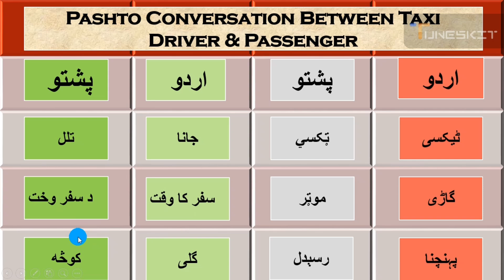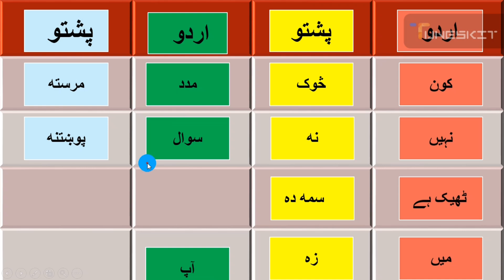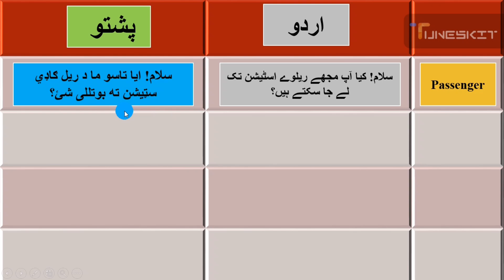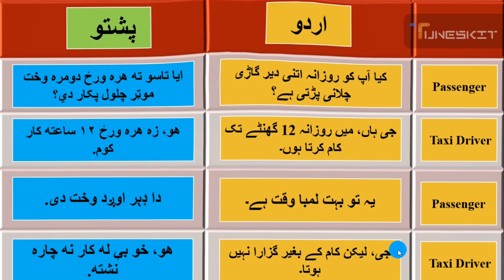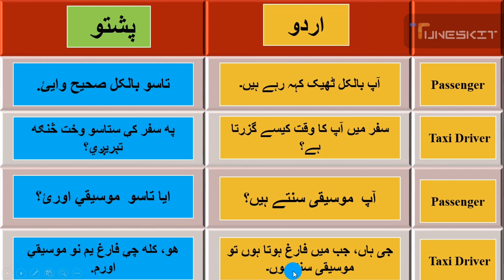Pashto conversation between Taxi Driver and Passenger | learn pashto vocabulary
Hi guys I am Sulaiman Khan Shinwari and you are currently watching my YouTube channel and this channel is all about Tech related and currently now I am trying to upload Pashto related Material if you guys are interested in learning pashto so kindly visit my YouTube channel and watch all tutorial it will be helpful in learning pashto.

 learn pashto vocabulary tenses grammar | learn pashto | learn languages || @shinwaritech

Pashto conversation between Taxi Driver and Passenger | learn pashto vocabulary | ‎@shinwaritech

Pashto vocabulary

All Right for the video and audio production are reserved for Shinwari Tech ( channel ) Hence it is not Permissible to copying rerecording or broadcasting without our permission